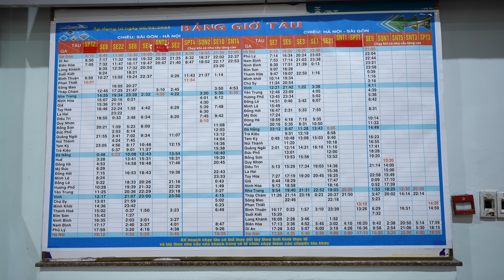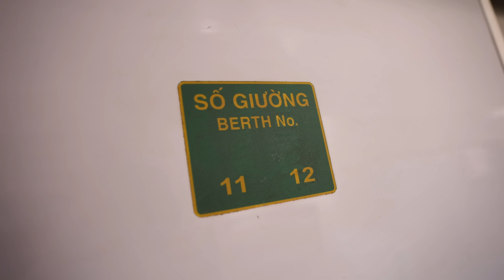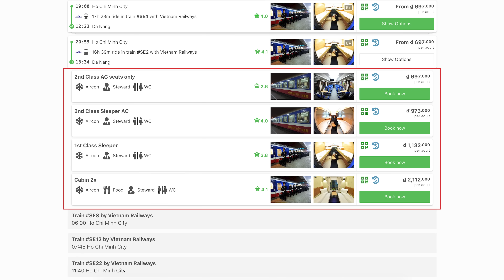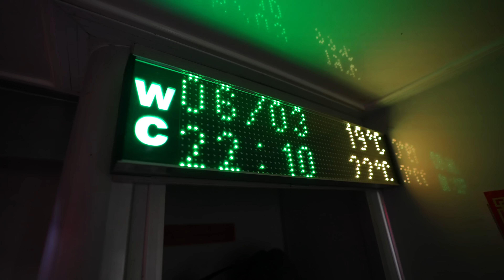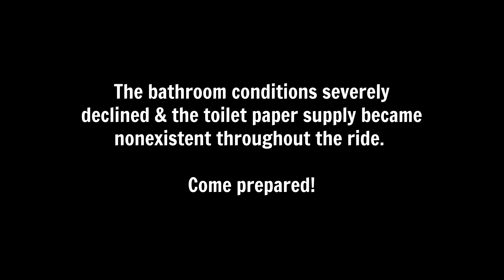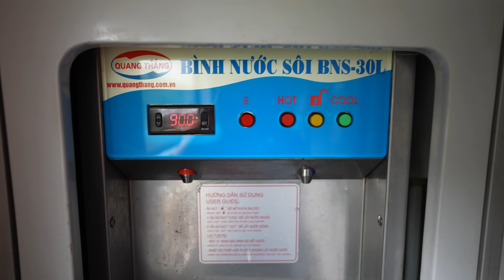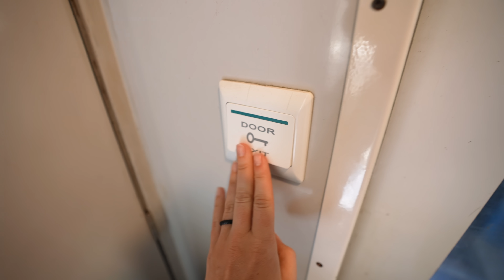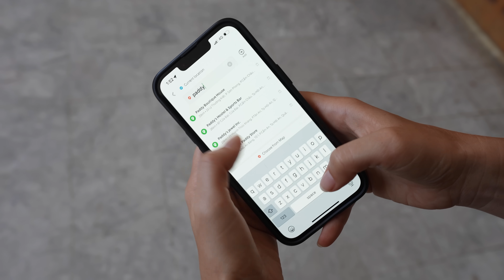We took a FIRST CLASS overnight TRAIN from Ho Chi Minh City to Da Nang (Vietnam)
📚 Planning a trip to Vietnam?

All board!  We’re heading north in Vietnam to Hoi An and to get there we decided to trade what would be a 1.5 hour flight for a 17 hour overnight train!

We booked a first class 2x cabin on Vietnam Railways and let’s just say, it was an experience.

⌚Timestamps
00:00 Introduction
00:55 Ho Chi Minh City train station
01:38 Boarding the train
02:02 Cabin tour
03:11 And we’re off!
03:41 We have a guest…
04:50 Bathroom tour
05:25 Goodnight!
05:50 Reminder- get your A+K shirt!
06:06 Beautiful sunrise from the train
06:15 How we slept
07:15 The views from the train are AMAZING!
07:28 On the hunt for COFFEE!
9:00 Make sure to bring snacks!
09:55 Why we enjoy the train
10:50 No lunch for us 🙁
11:57 We made it to Da Nang!
12:27 Heading to Hoi An
12:38 Final thoughts on the overnight train